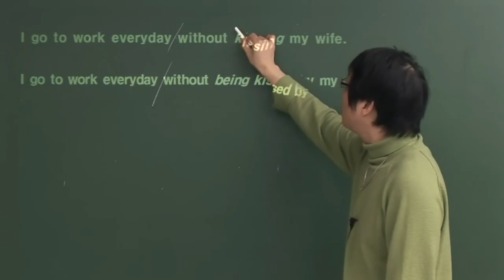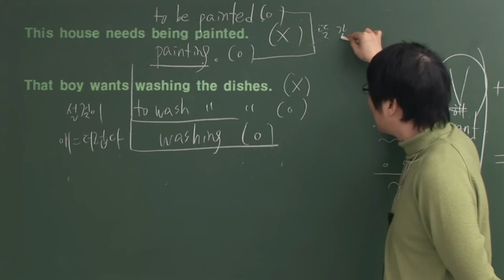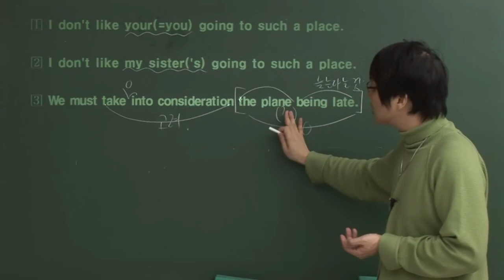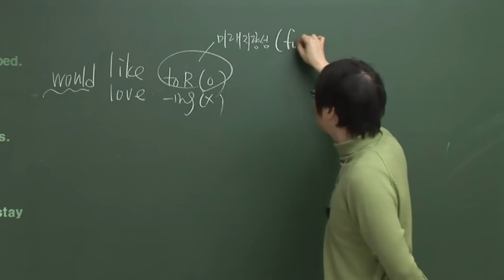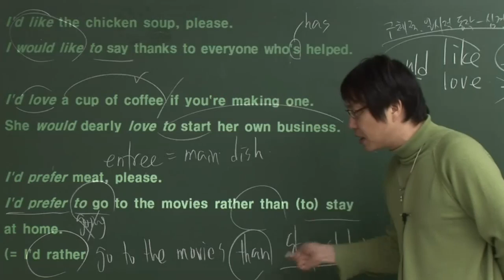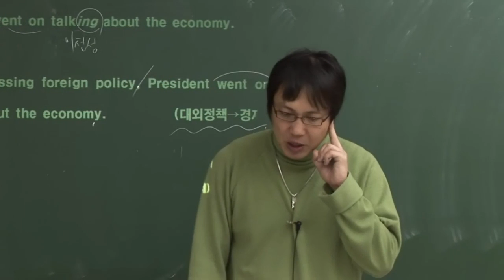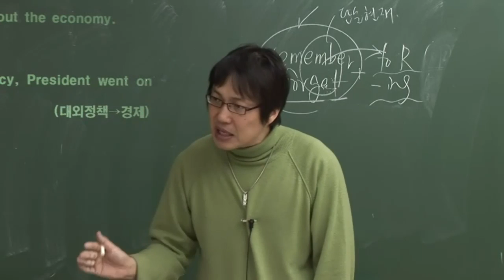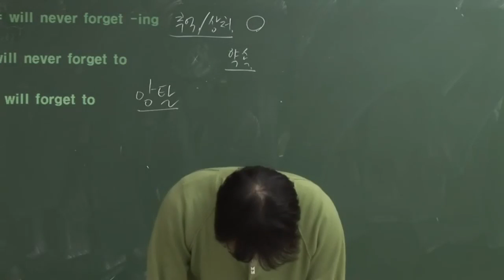[김찬휘 영어 문법] 그래머 바이블ㅣ17강ㅣ동명사 2편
영어 문법 너무 어렵다? 이 강의 하나면 누구나 영어의 '신'이 될 수 있다!
김찬휘 필생의 역작. 영문법의 성전 [그래머 바이블] 총 73강을 교재까지 모두 무료 공개합니다.